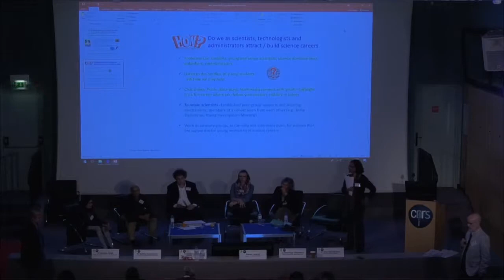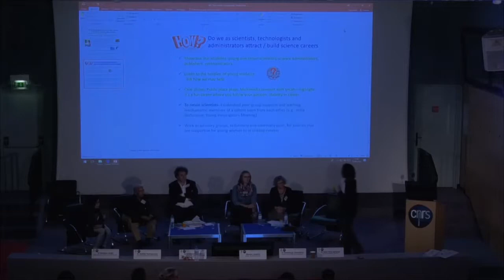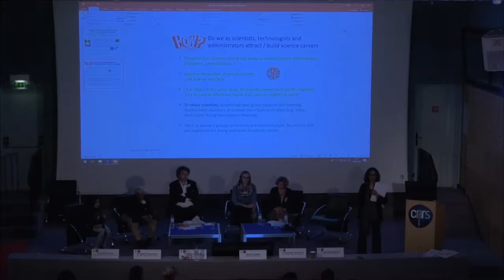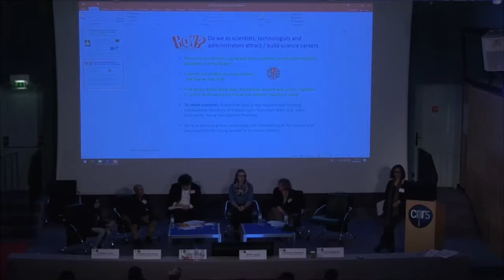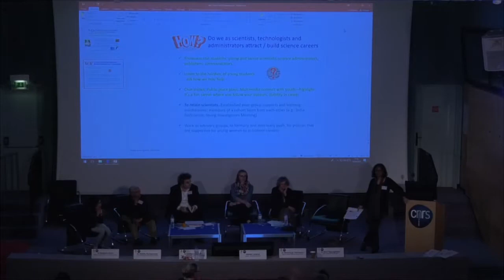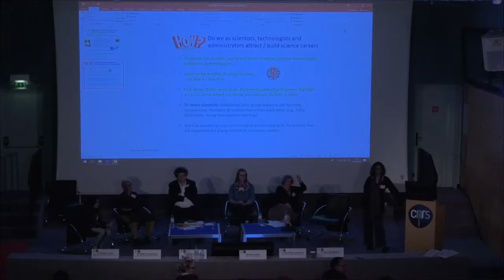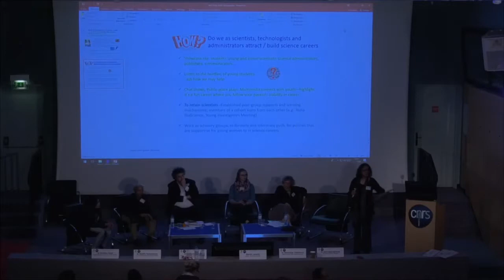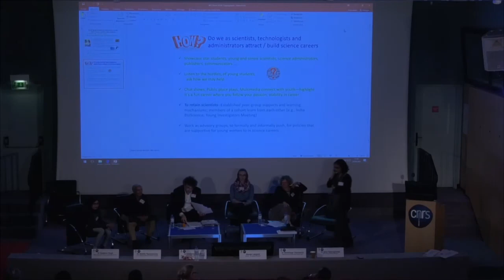Panel 2: How to attract young women to scientific careers? Discussion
Panel 2: How to attract young women to scientific careers?

Chairs/Moderators:
Usha Vijayraghavan, Professor and Chair, Department of Microbiology and Cell Biology, Indian Institute of Science, Bangalore
& Dominique Chandesris, research director at CNRS, French Physics Society (SFP).

- Mythily Ramaswamy Professor, T.I.F.R Centre for Applicable Mathematics, Bangalore
- Emmanuel Royer, Deputy Director of the National Institute for Mathematical Sciences and their Interactions (INSMI), CNRS and Co-President of the CNRS Committee on Gender Equality
- Vandana Singh, Scientist, KIRAN, Department of Science & Technology, New Delhi
- Marion Langlois, Engineer, Elles Bougent, association for the promotion of women in STEM
Discussion/Debate